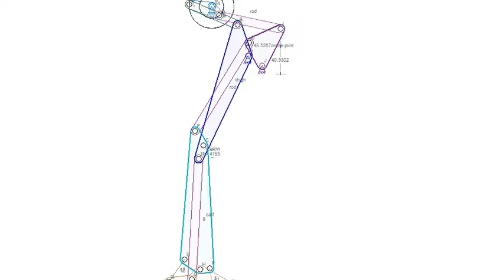Bird Leg design for InnerbreedFX project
Robotic animatronic leg design simulation for a bird with toe function